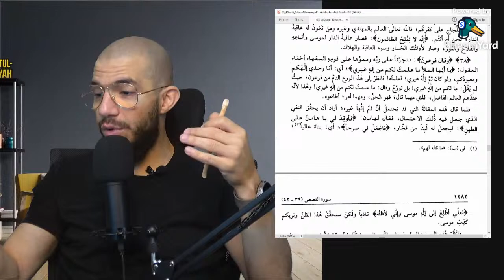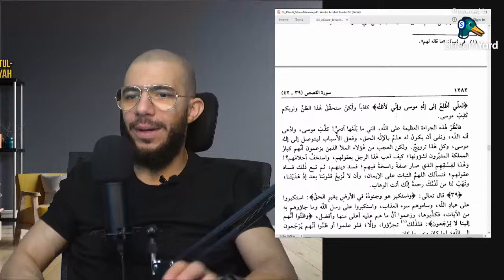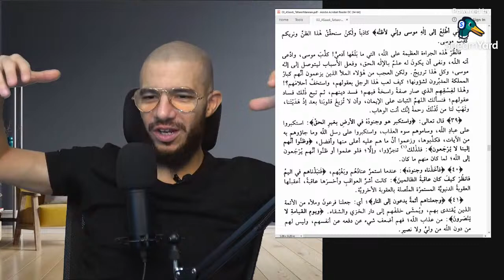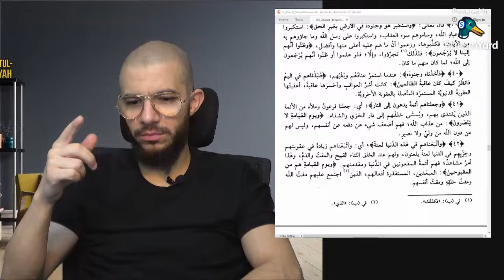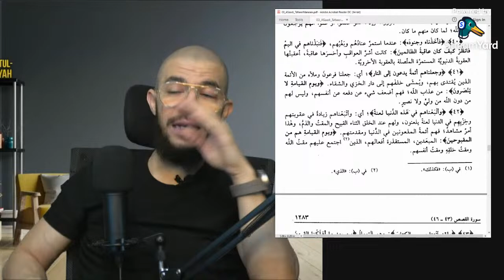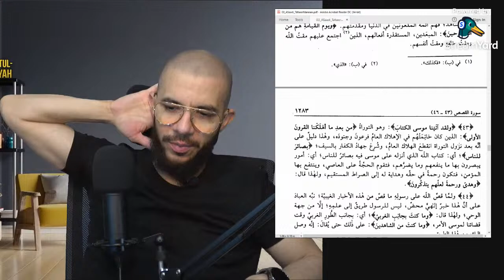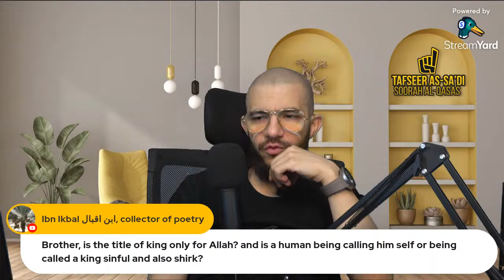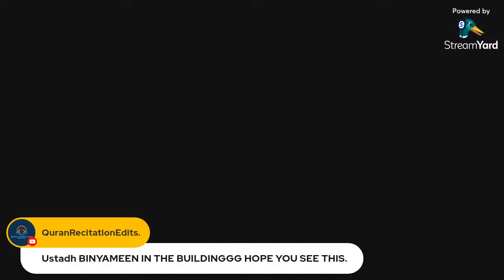#5 Tafseer As-Sa'di: Soorah Al-Qasas | Aayat 38-43 | Abu Mussab Wajdi Akkari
▶️ LIVE on OneWayToParadise YouTube Channel
FRIDAYS 1:30 PM (Makkah Time)